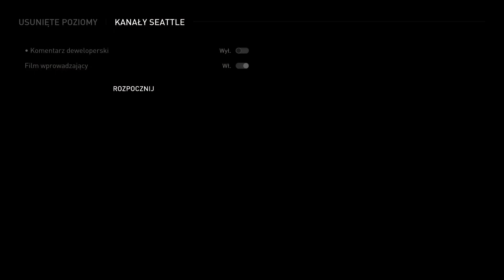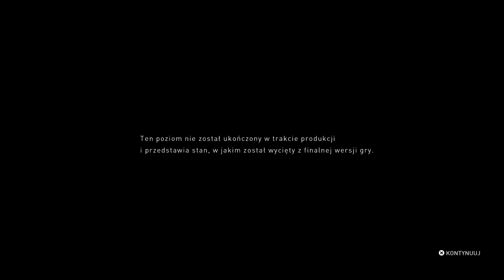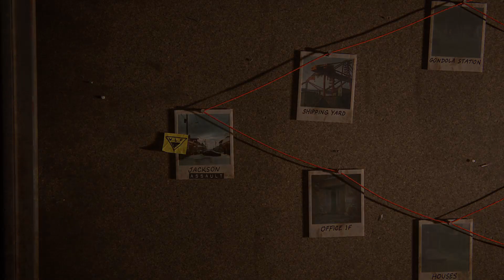The Last Of us Part II Remastered - Usunięte Poziomy